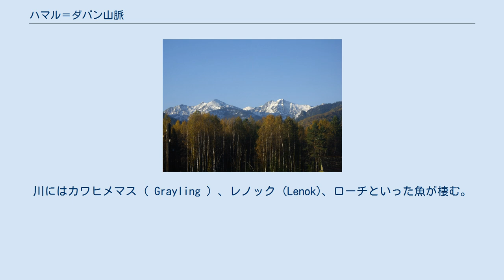ハマル＝ダバン山脈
バイカリスクから見るハマル＝ダバン山脈 ハマル＝ダバン山脈（ロシア語: Хама́р-Даба́н）はバイカル湖の南を東西に延びる山脈。
 イルクーツク州とブリヤート共和国に跨っており、多くが両者の境界である。
ブリヤート語でхамарは「鼻」、дабанは「上り坂、峠」の意。
バイカル湖岸をハマル＝ダバン山脈に平行してシベリア鉄道の東シベリア鉄道支社（ВСЖД）管轄区域が通る。
 ハマル＝ダバン山脈の北部は沿バイカルで最も湿潤な地域（年間降水量約1200mm）で豊かな植生、南部はツンドラ植生が主。
森林は針葉樹が殆どで太古からの生き残りのポプラ林、カバノキ、高高度では高山草地、ハイマツ、ヒメカンバが見られる。
 山脈の中部に1968年にバイカル自然保護区が創設された。
 最高峰はバイシント＝ウラ（Байшинт-Ула;2995m）。
もっとも人気がありアクセスしやすい山がチェルスキー峰（пик Черского；2090m）で毎年何千もの観光客が訪れる。
 ハマル＝ダバン山脈は多くの湖を有する。
最大でよく知られているのはソボリノエ湖（Соболиное озеро）。
小さなものにパトヴォエ湖（Патовое озеро）、チョルトヴォ湖（Чёртово озеро）など。
 主な河川はウトゥリク川（Утулик）、スネージナヤ川（Снежная）、テムニク川（Темник）、ハラ＝ムリン川（Хара-Мурин）。
 主な生息動物はヒグマ、ヘラジカ、オオカミ、キツネ、リス、ヨーロッパオオライチョウ、ホシガラス、キツツキ、エゾライチョウ。
川にはカワヒメマス ( Grayling ) 、レノック (Lenok)、ローチといった魚が棲む。
 （ロシア語）